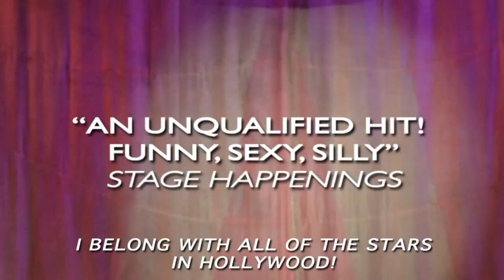El Grande CIRCUS de Coca-Cola - Video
Opens at The Colony Theatre in Burbank on Saturday, November 7.

Direct from the Skylight Theatre, the hit comedy, El Grande CIRCUS de Coca-Cola!

Based on El Grande de Coca-Cola by Ron House, Diz White, Alan Shearman and John Neville-Andrews

A Skylight Theatre Company and Flying Cucumber Productions production

Written by Ron House
Directed by Alan Shearman
Featuring Aaron Miller, Lila Dupree, Marcelo Tubert, Olivia C. Delgado, & Paul Baird

Critic's Choice!     David C. Nichols, in the L.A. Times, wrote:

"Meet voluble Pepe, patriarch of the world’s most dubious clan of Mexican entertainers, who has retained his unwarranted confidence over the decades since his brood began touring the bottom-rung nightclub circuit.

"Now the franchise has moved into big top territory. Most of the animals they began with didn’t make it across the border, but that won’t hinder this feckless familia any more than its dumpster dressing room behind el Teatro Skylight.

"Welcome to 'El Grande Circus de Coca-Cola.' Ron House’s follow-up to his, John Neville-Andrews, Alan Shearman and Diz White’s 1973 international phenomenon is a knee-slapping festival of broad hilarity.

"Under Shearman’s knowing misdirection and Tor Campbell’s ham-footed choreography, it breathlessly assaults us from designer John Iacovelli’s astute set, complete with giant bottle of the titular sponsor and Pepe’s face on the drum set.

"Once again, the text is a bilingual -- or sublingual -- mash-up of Spanish and English that makes Mrs. Malaprop of “The Rivals” seem like a Rhodes scholar.  What’s new are the shameless topical references and, um, specialty acts that unfold with death-defying aplomb.

"There’s inept knife-throwing, aerialists, flamenco fleas, impressions and more (or less), such as “Bolshoi Ballet Radioactivo” and the compendium of telenovela clichés.

"Jennifer Edward’s loopy lighting, Sarah Figoten Wilson’s garish costumes, Jeff Gardner’s cracked sound and Jeff Faeth’s wacky props winkingly contribute to the demented to-do.

"And the cast is fearless in its physical dexterity and unified farcical chops. As daughters Consuelo and Maria, respectively, Lila Dupree lands somewhere between Lisa Kudrow and Carol Burnett, while Olivia Christina Delgado deftly combines mugging and subtlety.

"Paul Baird’s adopted son runs the lowbrow gamut, his keyboard and accordion skills choicely cheesy, and Aaron Miller’s foundling goes for slapstick broke, his late-inning Napoleon send-up defying description.

"All spins around Marcelo Tubert’s ever-grinning Pepe -- think Ernie Kovacs as Telemundo pitch man. Apt, since this un-PC fiesta is simultaneously a throwback to the golden age of live television, a current-day-minded sequel and its own hysterical  entertainment."